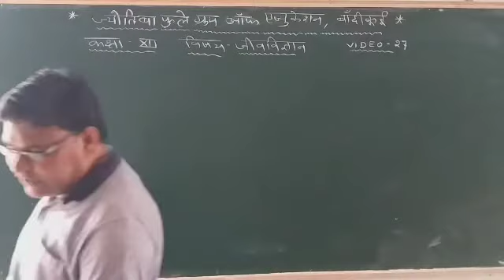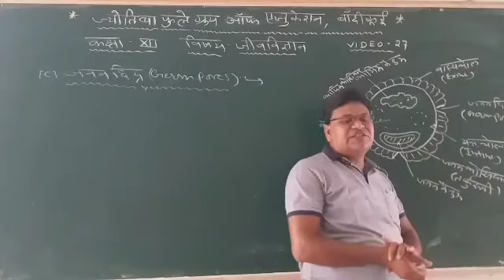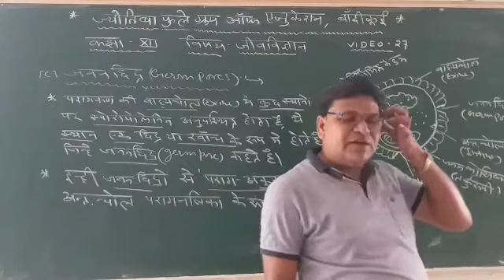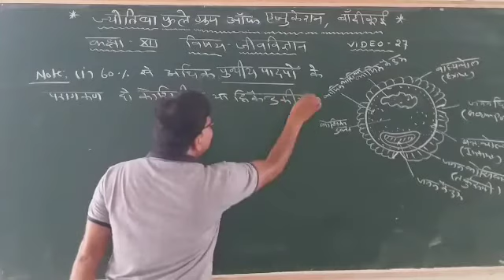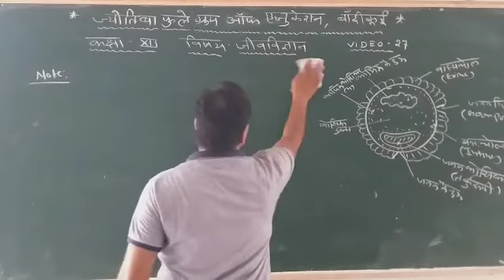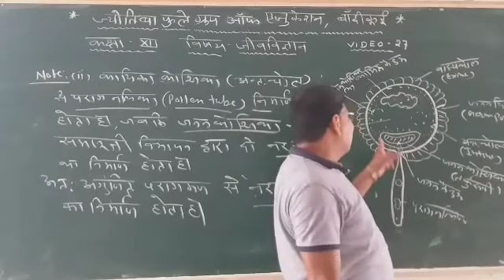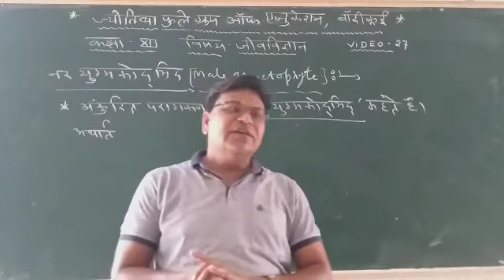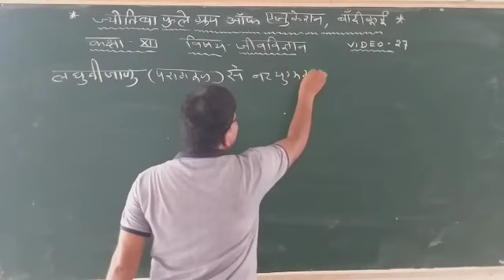biology class -12th chapter -2 part-27